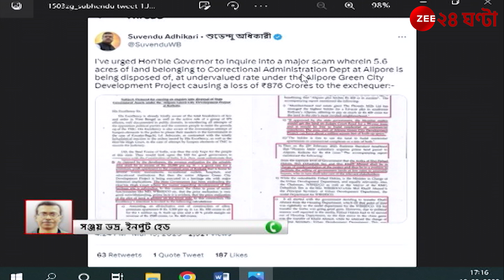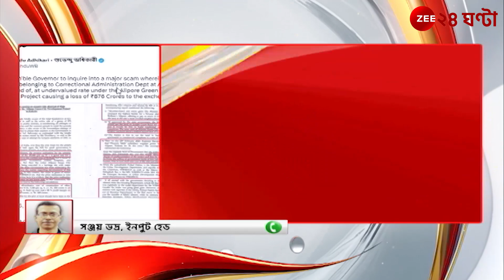Suvendu Adhikari: জমি দুর্নীতির অভিযোগে রাজ্যপালকে চিঠি বিরোধী দলনেতা শুভেন্দু অধিকারীর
Suvendu Adhikari: জমি দুর্নীতির অভিযোগে রাজ্যপালকে চিঠি বিরোধী দলনেতা শুভেন্দু অধিকারীর | Zee 24 Ghanta